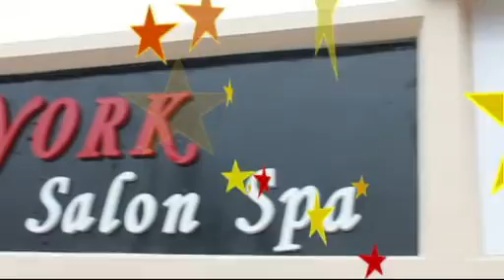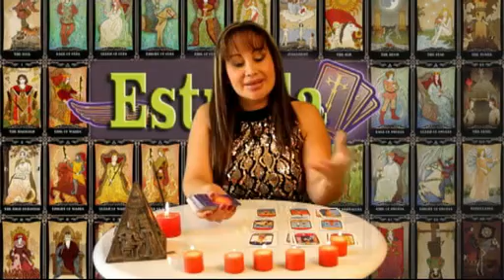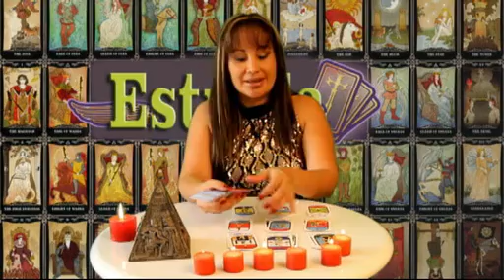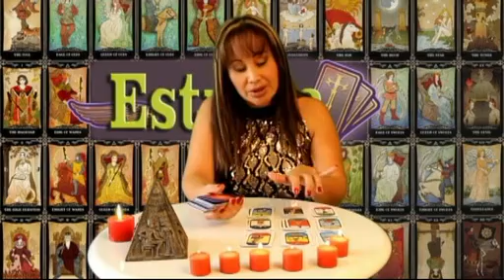GATASHOW 69 WED FINAL